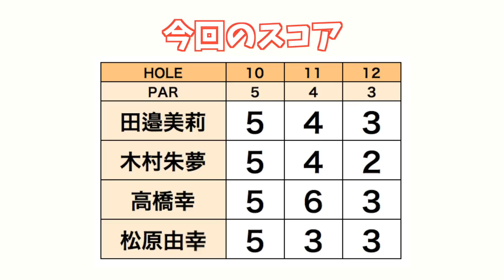女子ゴルファー達の真剣バトルがはじまる。【真剣対決！あゆ、みり、さち、ゆみ】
「4人でバトル!!」この前のが好評だったので第二回をやります！

相当な腕前を持つ女子ゴルファーのガチバトルです。

今回の出場者は、おなじみあゆちゃん、みりちゃん、そしてあゆちゃんの同級生の幸さん(知っている人は知っている)そして松原さんです。以降宮下の感想を並べていきます。

1:50 ねらいどころを言ってくれるのはありがたい。
3:27 あゆちゃん、構えが変わった？すっきりした気がする。
4:30 こんな細くて球が飛ぶのか？！ 4:50 とんだ。
5:38 幸さんはゆったりと振るのがなんかいいです。8:00 も。パターもしっかり当てる。
7:06 元大学生が、大学1年生に聞く。あゆちゃんがかます。
9:04 !
11:48 レーキに当たった？ナイスショットだったのに、、、からの4打目が落ち着いてます。
13:45 松原さん、話し方がさわやか。
17:39 この子たちはほんとによくおやつ食べる。キャディバッグに入ってるもん。

作る動画のことを考えても
4人のショットを撮るってあまりリンゴルフではやらないのですが
この企画だとずっと見てしまう。
BGMなしが合ってますね。
これはいい企画です。